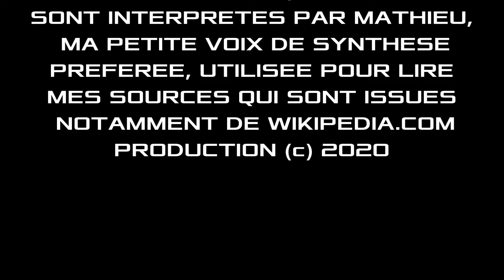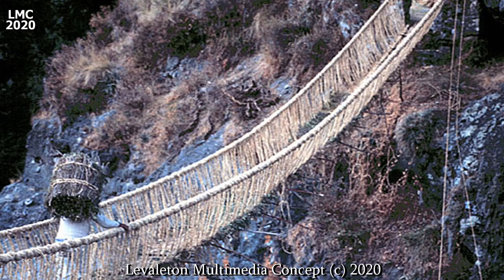IL ÉTAIT UNE FOIS LE PAYS DES INCAS Pérou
L’Empire inca fut, du XVe au XVIe siècle, un des états de la civilisation andine, et le plus vaste empire de l'Amérique précolombienne.
Son territoire s'est en effet étendu, à son extension maximale, sur près de 4.500 km de long, depuis le Sud-ouest de l'actuelle Colombie, (vallée de l'Ancasmayo, et même un moment au Río Patia, région de San Juan de Pasto), au nord, jusqu'au milieu de l'actuel Chili, (au Río Maule), au sud, et comprenant la quasi-totalité des territoires actuels du Pérou, et de l'Équateur, ainsi qu'une partie importante de la Bolivie, du Chili, et significative de l'Argentine du Nord-Ouest, soit sur une superficie de plus de trois fois celle de la France d'aujourd'hui.
Héritier des civilisations andines préexistantes, il était maillé par un important réseau de routes d'environ 22.500 à 38.600 kilomètres convergeant vers sa capitale, Cuzco.
La civilisation inca, est une civilisation précolombienne, du groupe andin. Elle prend naissance au début du XIIIe siècle, dans le bassin de Cuzco, situé l'actuel Pérou, et se développe ensuite le long de l'océan Pacifique, et de la cordillère des Andes, couvrant la partie occidentale de l'Amérique du Sud.
 À son apogée, elle s'étend de la Colombie jusqu'à l'Argentine, et au Chili, en couvrant la plus grande partie des territoires actuels de l'Équateur, du Pérou, et près de la moitié Ouest de la Bolivie.
Elle est à l'origine de l'Empire inca, l'un des grands royaumes de l'Amérique précolombienne. Cet empire avait pour chef suprême le Sapa Inca. L'Empire inca fut conquis par les conquistadors espagnols, sous les ordres de Francisco Pizarro, à partir de 1532.
L'une des grandes singularités de cet empire, fut d'avoir intégré, dans une organisation étatique originale, la multiplicité socioculturelle des populations hétérogènes, qui le composaient.
Les premières traces humaines en Amérique du Sud, datent au moins du trentième millénaire avant notre ère. Cette présence humaine, est attestée sur le site archéologique de Pedra Furada, (la pierre percée, en portugais), situé dans le parc national de la Serra da Capivara, (Piaui), au nord-Est du Brésil, qui représente probablement le site humain, connu le plus ancien en Amérique.
Vivant de chasse et de cueillette, ces peuples nomades s'intéressaient progressivement à l'agriculture. Les propriétés nutritionnelles du maïs, cultivé dès le troisième millénaire, dans la région d'Ayacucho, permettaient d'accroître son importance.